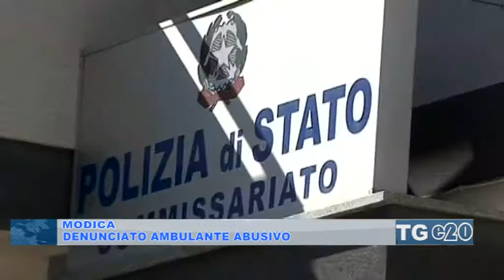Denunciato ambulante abusivo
A Modica la polizia denuncia un ambulante che trasportava alimenti e prodotti caseari senza le prescritte autorizzazioni sanitarie. Sequestrata la merce.